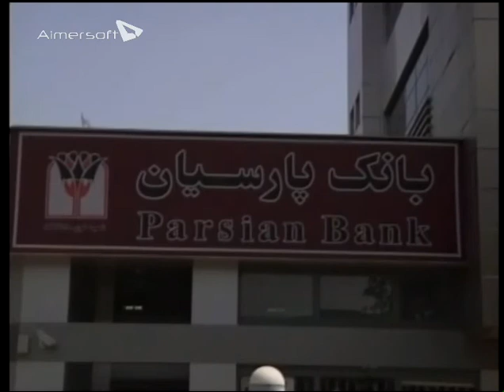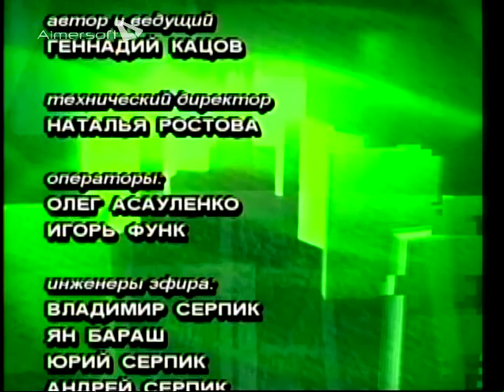Press Club with Gennady Katsov, April 19, 2015